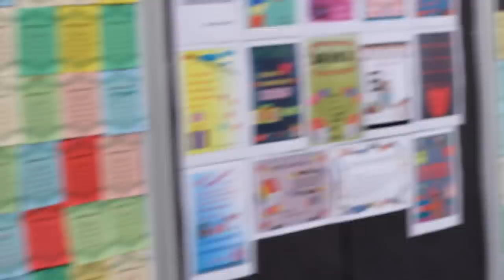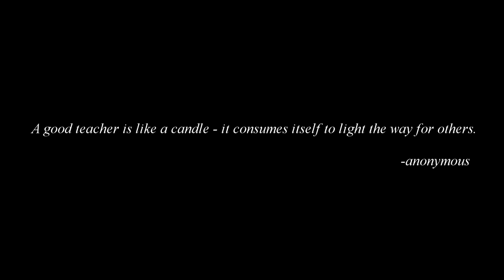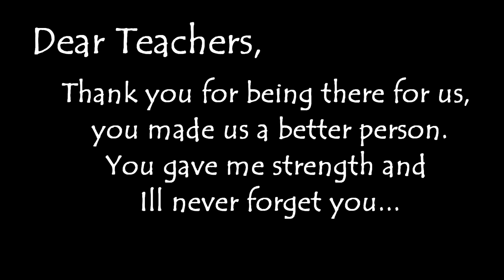Happy Teachers' Day 2012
Teacher is a person, who always helps everybody to get the knowledge and always stands beside the students when they have problems.